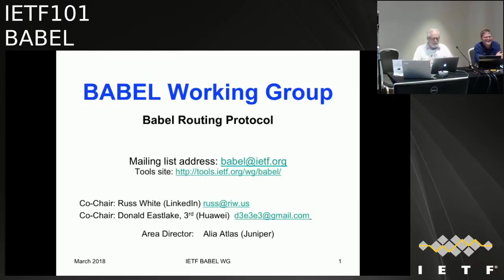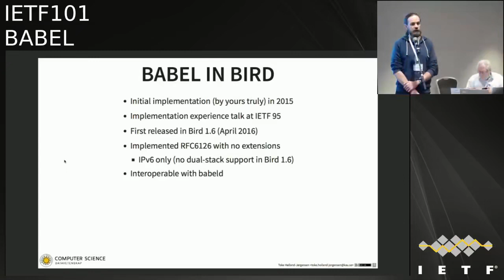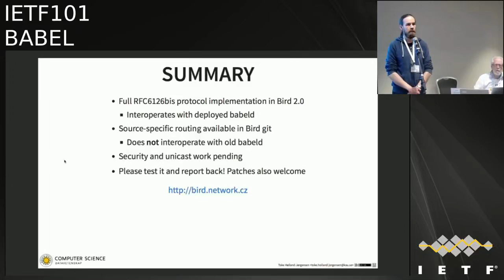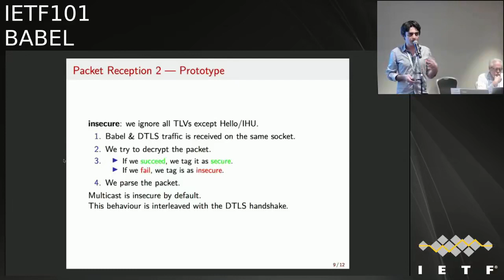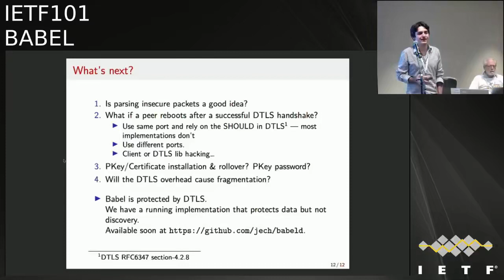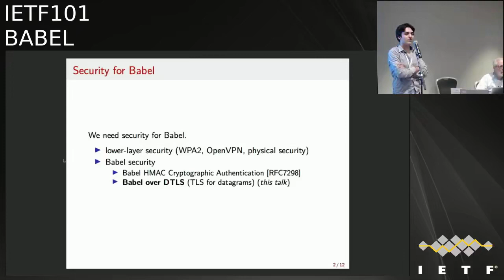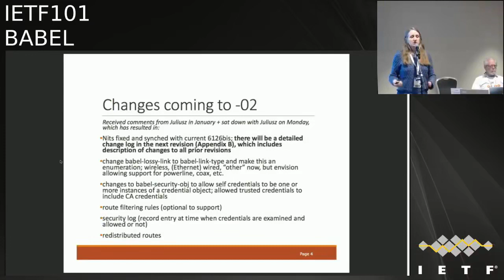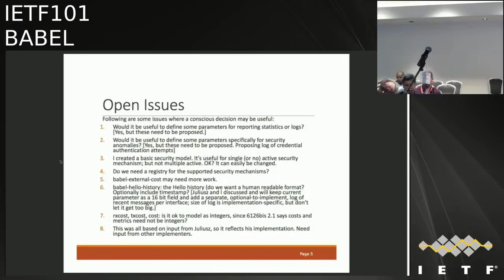BABEL 20180322 1810